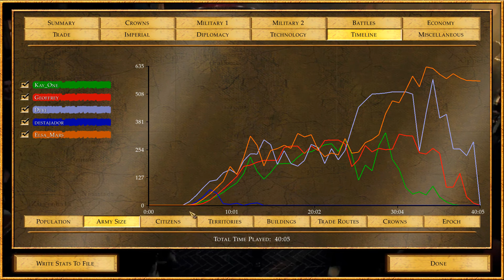Empire Earth 2 - 1v3 Victory (ft. Elsa Mars)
The game works faster with DirectX9 support, available in Unofficial Patch 1.5